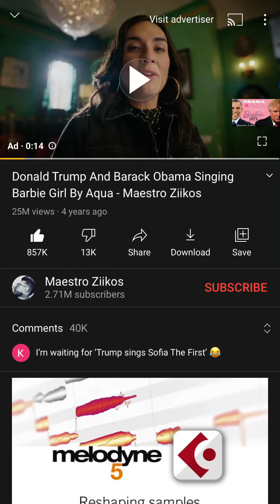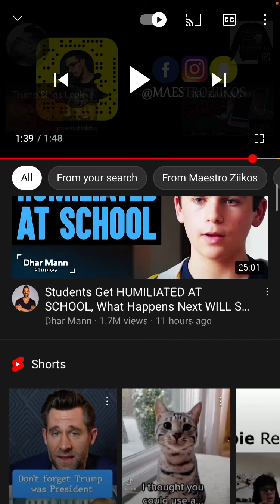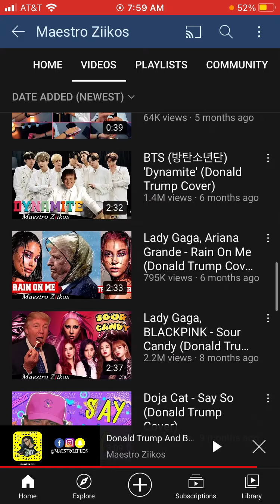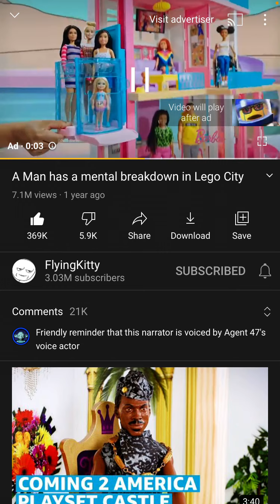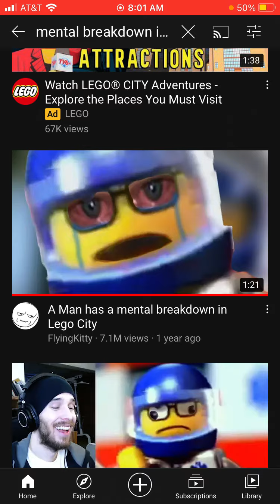Niece reacts to funny videos